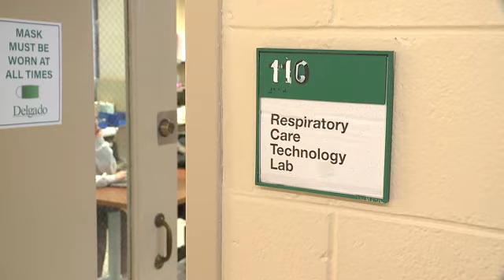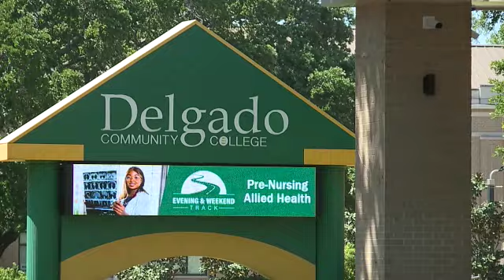Delgado's Respiratory Care Technology Program Meeting Huge Demand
Produced by Ed Daniels for WGNO-TV, "Friday Night Fastball," spring 2023.